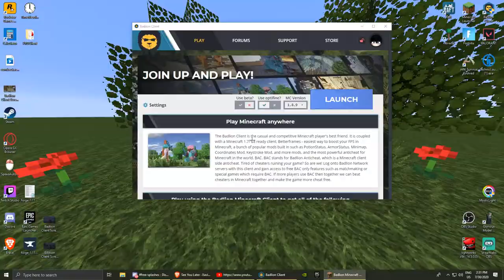INFINITE SUGAR CANE FARM GO BRRRRRRRRRRRRRRRRRRRRRRRR